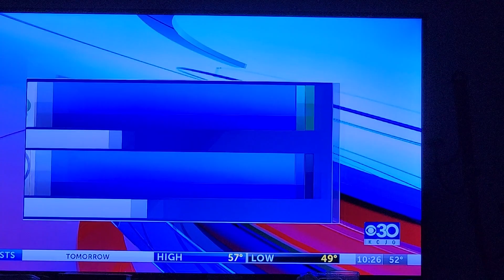Jodell Redman Basketball, Varsity @ Lafayette